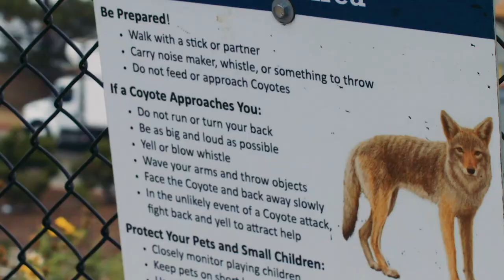Farm Guardian Dogs to Protect Your Livestock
ABOUT SOW A HEART FARM 🥑
This farm was built on love. When our farmers moved their family home, they brought a full house. Husband and wife, Chef Mollie Engelhart and Chef Elias Sosa of Vegan LA staples: Sage Plant-based Bistro, Sage Brewery, and Kind Kreme toting in hand their two young children, dozens of beloved family pets, and extended family members and friends.